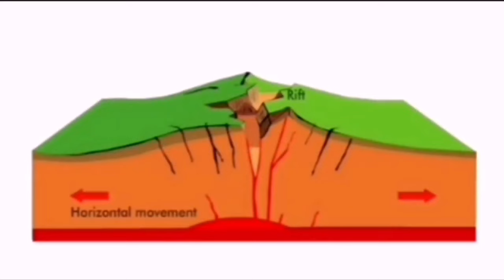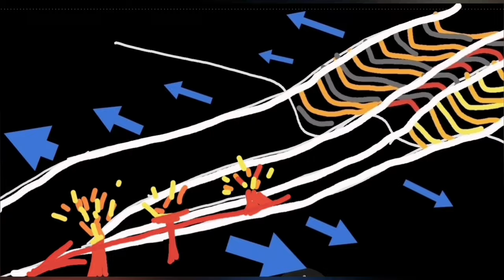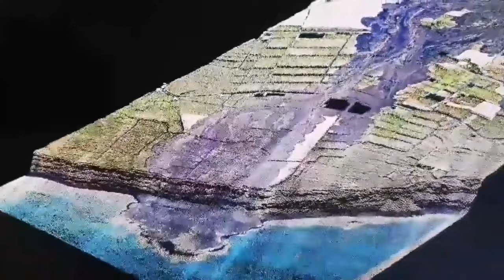Chasm In The Gym, Grindavík Sports Centre, Iceland Fissure Volcano Eruption, Earthquake, Cracks